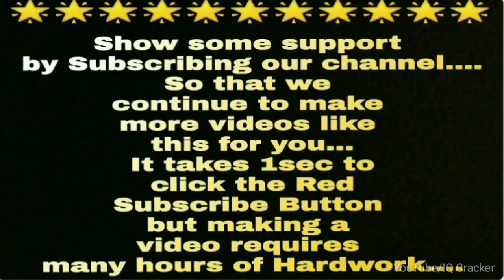Steel structure.. steel body frame of a bridge, civil engineering, construction site view..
Steel structure.. steel body frame of a bridge Plate Girders, civil engineering, construction site view..